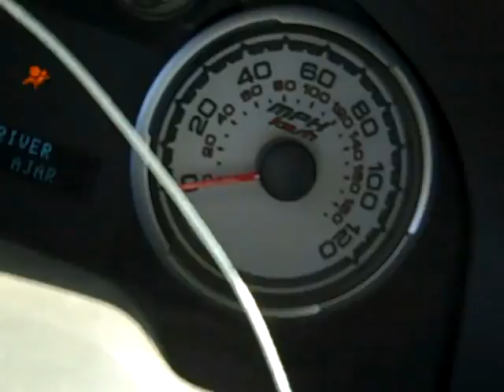2009 Ford Focus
This 2009 Ford Focus is up for auction Stock # 346104